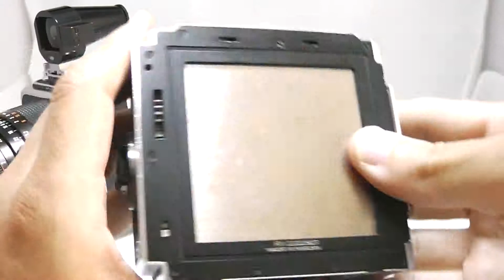Hasselblad ハッセルブラッド SWC/M Biogon ビオゴン CF 38mmF4.5 T*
Hasselblad ハッセルブラッド SWC/M Biogon ビオゴン CF 38mmF4.5 T*です。
シュリロ正規品、外観・機関・光学、三拍子の極上完調品！純正フード付属。